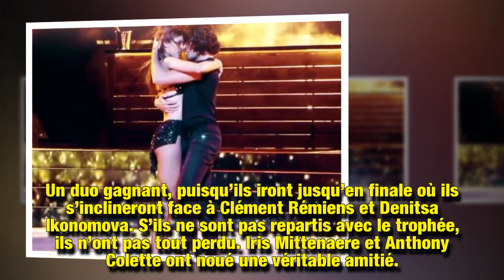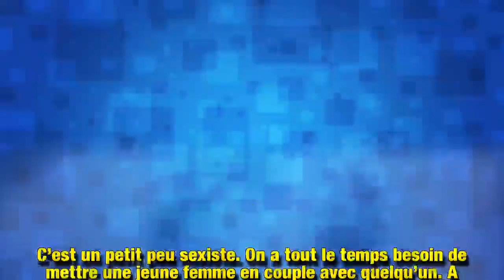Iris Mittenaere toujours aussi proche d'Anthony Colette : « Il fera toujours partie de ma vie »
Quatre mois après la fin de Danse avec les stars, Iris Mittenaere et son partenaire de danse, Anthony Colette, sont toujours autant complices. Ce mercredi 3 avril, Miss France 2016 lui a ainsi fait une jolie déclaration d'amitié.